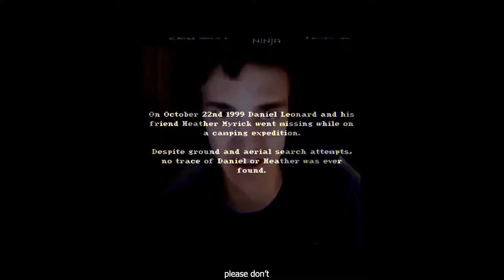Best and Creepiest Experience I've ever had! | The House in the Woods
Today I play The House in the Woods! I explore a lovely forest and find a welcoming home where I'm sure the owners would be more than happy to help me find my friends! I hope.

GAME

UPDATE

No update, hope you enjoy :)

Please join...